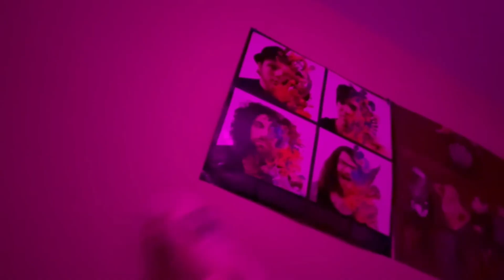In Between Days [SharpiMP3 Song]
First of a series of covers i plan to do over the following few months! In Between Days is a song I've always been quite fond of; though for many years I really only knew the Ben Folds version. This cover started as trying to make a middle ground between the original Cure version and the aforementioned Ben Folds cover, but in the end it didn't really end up sounding like either :P

For those familiar with my older content style of remixes/mashups/etc don't worry! That ain't going anywhere either, it'll just sometimes alternate which will be posted in a given week.

Hope you all enjoy! :3

All music heard in this video was recorded, produced, and mixed by me.